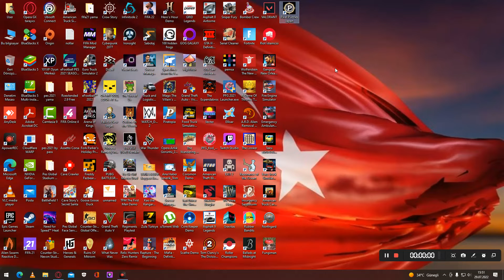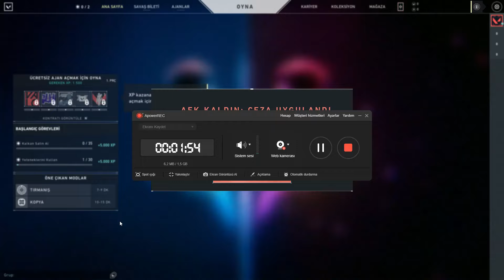29.07.2022 VALORANT yenibölüm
BİLGİSAYAR,ANDROİD OYUNLARI OYNANAN BU KANALIMIZDA GÜZEL VAKİT GEÇİRİLİR 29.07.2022 VALORANT yenibölüm